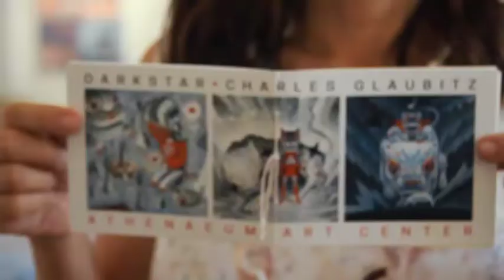CHARLES GLAUBITZ 'DARKSTAR' ATHENAEUM ART CENTER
CHARLES GLAUBITZ 'DARKSTAR' EXHIBIT AT THE ATHENAEUM ART CENTER. SHORT VIDEO.